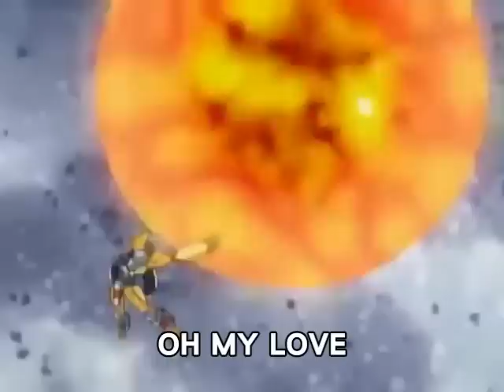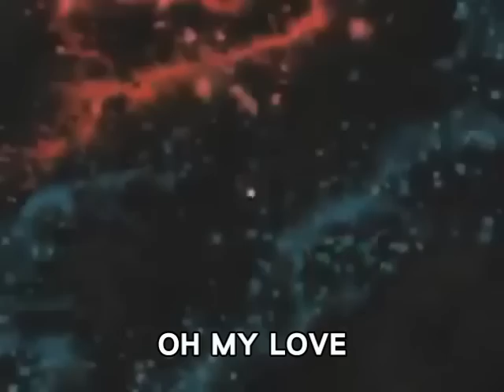【柏慎換頻道囉，新作品都在那裡，敬請前往訂閱！】｜日文翻唱｜懷舊動畫系列 - 數碼寶貝op1 Butterfly 歌ってみた柏慎 ( BoShen )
大家好我是真心白木成『柏慎』
這邊是柏慎的舊作品存放區，已經不會再上傳影片。
如果想支持柏慎請到柏慎的新頻道！
新的作品都會上傳到該頻道，還請大家多多支持喔。

插圖：HC